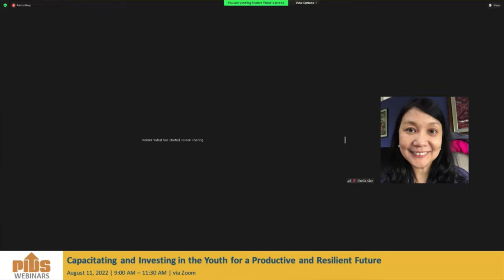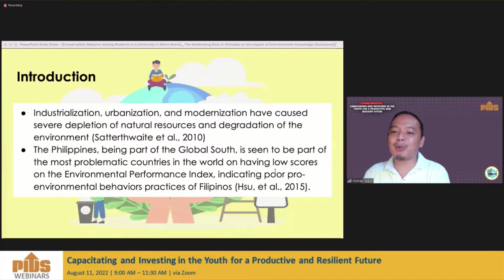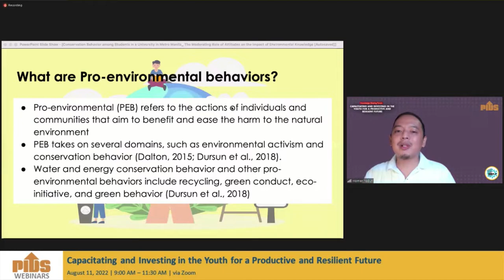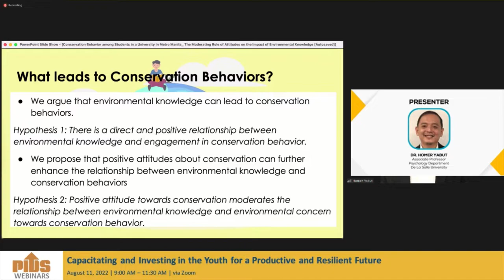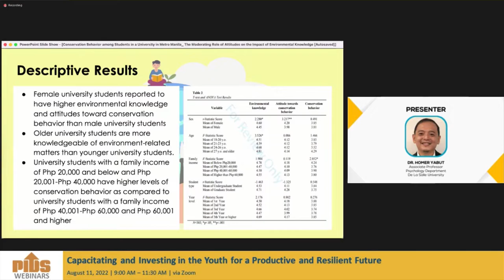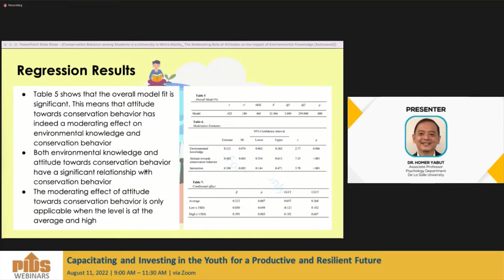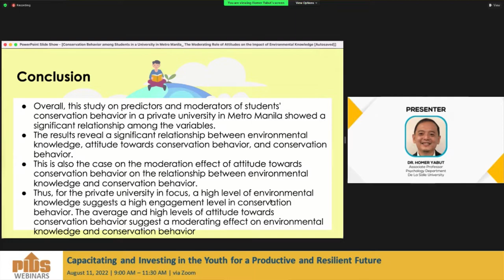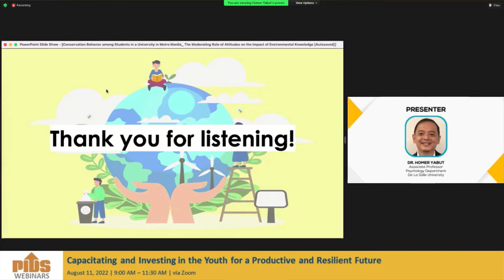Conservation Behavior among Students in a University in Metro Manila by Dr. Homer Yabut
Conservation Behavior among Students in a University in Metro Manila The Moderating Role of Attitudes on the Impact of Environmental Knowledge by Dr. Homer Yabut